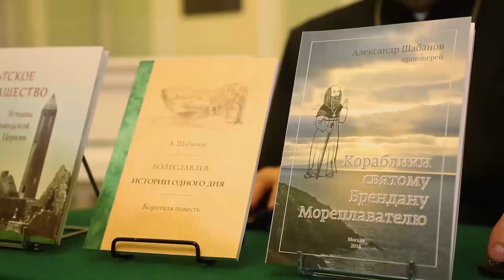5 октября 2018 Презентация книг протоиерея Александра Шабанова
Две книги, две истории.
Одна — документальное исследование,
вторая — художественная повесть.

Первая про древнеирландское монашество, с его строгим аскетичным взглядом на жизнь и пути спасения человека.

Другая об одном дне, прожитом русским священником примерно в середине девятнадцатого века, его мыслях, снах и чувствах.

Эти книги объединяет имя их автора, протоиерея Александра Шабанова, его интерес к многообразию религиозного опыта христиан разных веков и церковной истории.